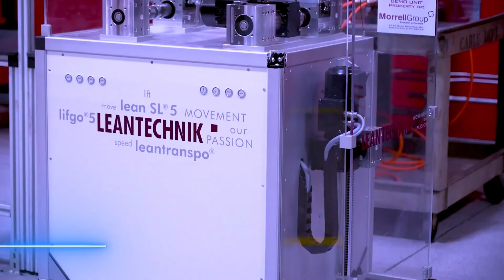Automate the Future - Event Recap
What does the future of automation look like? Check out some solutions from our Automate the Future Event this past Tuesday.